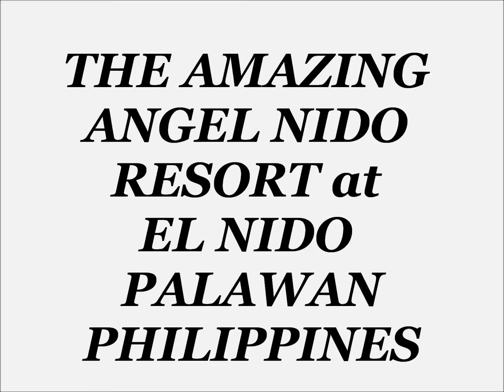PILIIN MO ANG PILIPINAS- featuring ANGEL NIDO RESORT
hi guys

thanks.